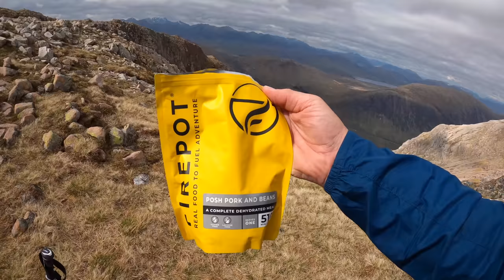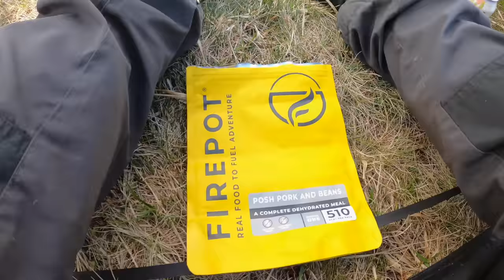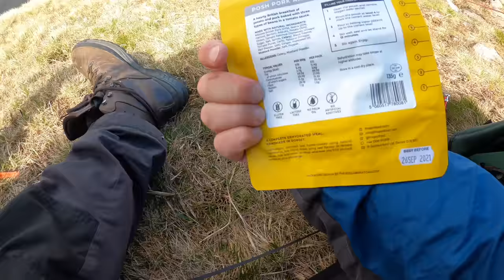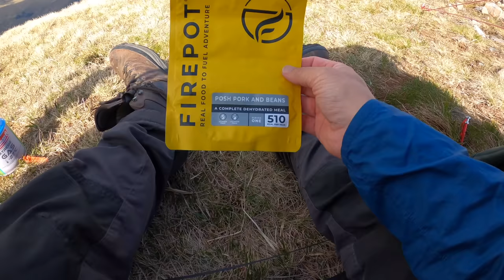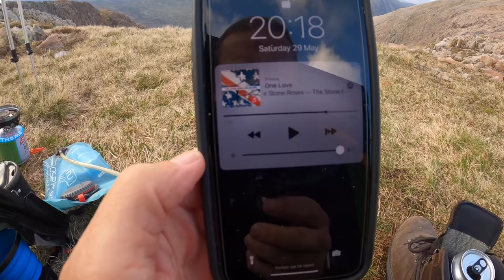WILDCAMP ON BUCHAILLE ETIVE MOR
AN EPIC CLIMB IN THE HEAT UP TO THE TOP OF THE BUCKLE, I PITCHED OFF THE SUMMIT AS THATS A BIT TOO ROCKY, HAD A QUICK WANDER UP TO STOB DEARG TO REVISIT,  I LAST CLIMBED IT ABOUT 6 YEARS AGO, CHECK OUT MY VIDEOS TO WATCH THAT.. THE COMING DOWN WAS THE HARDEST BIT, ONCE OVER THE INITIAL DROP ITS OK AND ALL STEPS HEADING DOWN. ONLY ABOUT 1.36 MILES TO WHERE I PITCHED, BUT VERY ENJOYABLE AND A NICE ESCAPE..  APOLOGIWS FOR THE LENGTH OF THIS BUT IT WAS HARD NOT TO FILM...